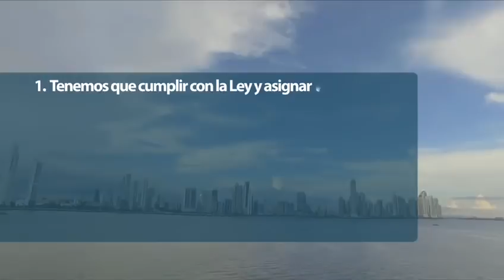En el Buen Gobierno pondremos a andar el fondo de promoción turística. Nito Presidente.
El Buen Gobierno pone por delante los intereses de Panamá, este 5 de mayo sigamos UniendoFuerzas. Nito Cortizo, candidato a Presidente de la República de Panamá.